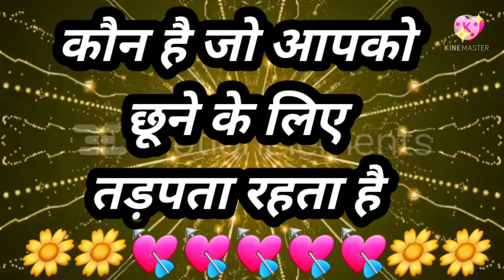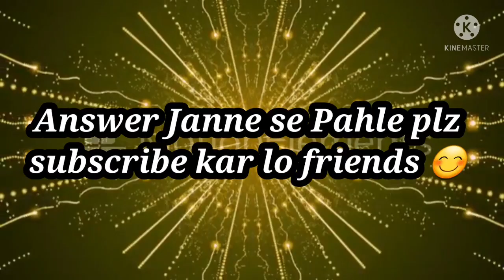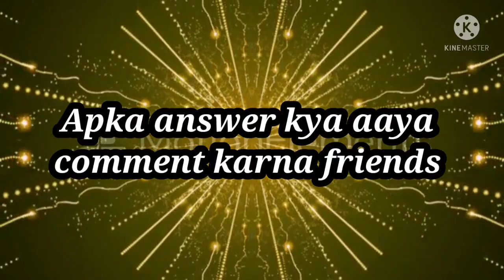Love Quiz game | Love test | romantic game